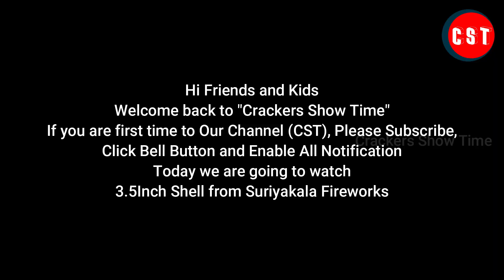Suryakala Fireworks Marvel | Vetri Crackers | Crackers Show Time | CST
Suryakala Fireworks Marvel
Vetri Crackers

Their Brands:
Mother's
Pandiyan
Suryakala
Sky king
Arjun
Natesh

Sivakasi to Sattur Road
Sundararajapuram Co-Operative Bank Back Side

Bank details 👇
Alagu Raj
KVB
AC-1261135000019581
IFSC-KVBL0001261
Sivakasi branch

Contact CST:
Balachander. S
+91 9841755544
What we do:
1. Testing 2. Comparison 3. Fireworks Shows & Display and etc...